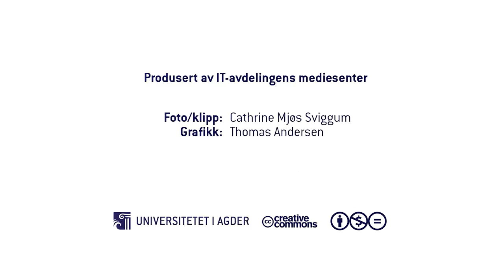Utveksling ved UiA